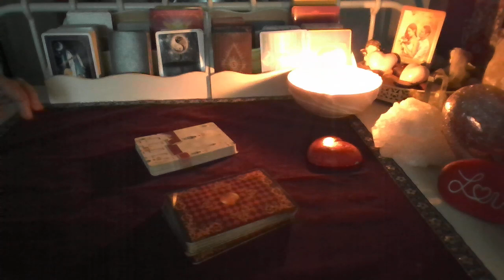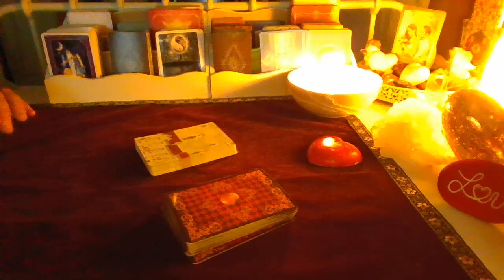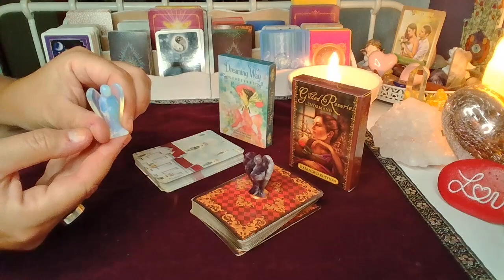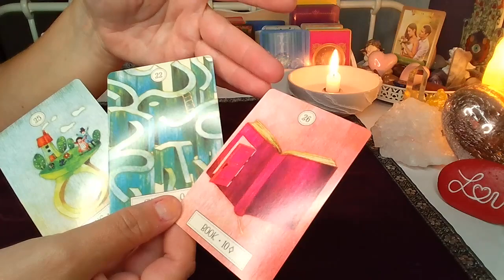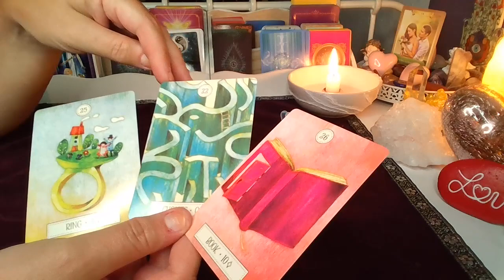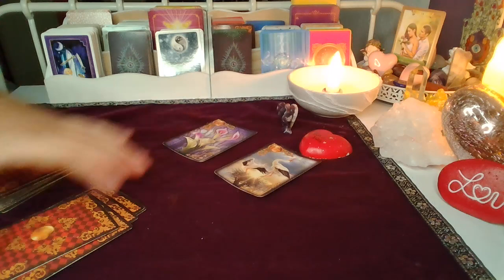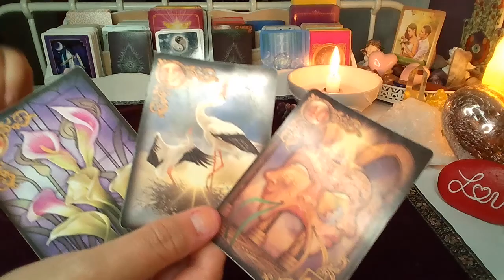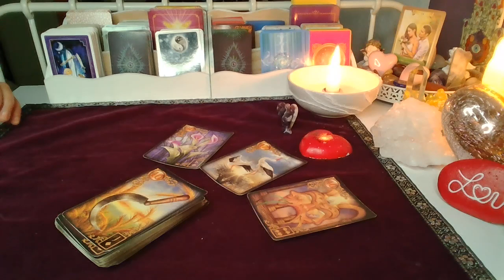ORAKEL ❤️ CZY ON/ONA NAPISZE? ❤️ 2x3 Karty LENORMANDA❤️wybierz grupe❤️ wrozby porady magia ❤️